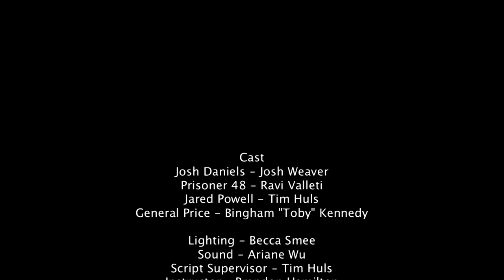Code Orange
A short film about an American Soldier sent to work at a prison where he meets a ruthless prisoner and ends up developing a friendship with him.